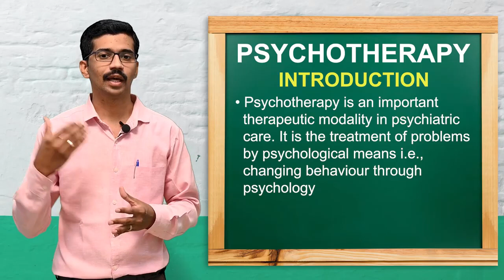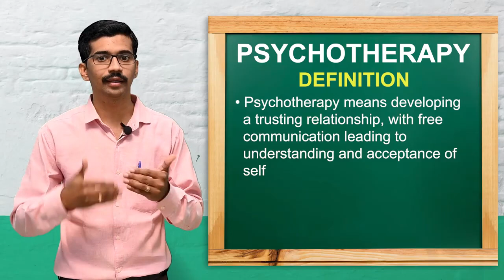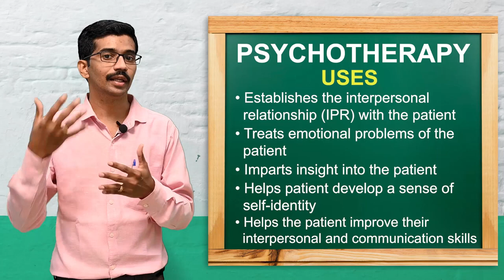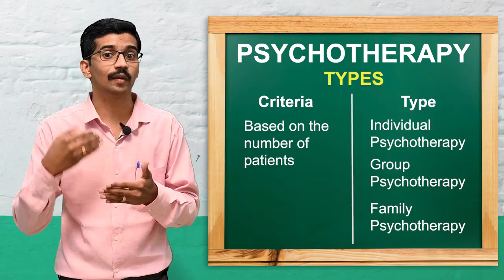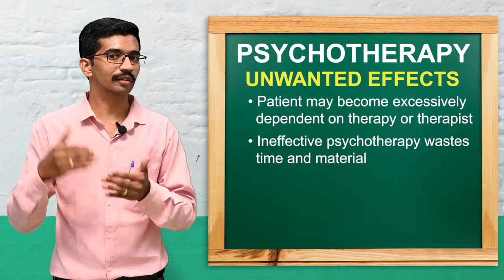Psychotherapy| Psychiatric Nursing | B.Sc. 3rd Year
You will learn about “Psychotherapy” in this class. Here you will learn the Introduction, Definition, Uses, Types, Indication, Techniques, and Unwanted Effects.